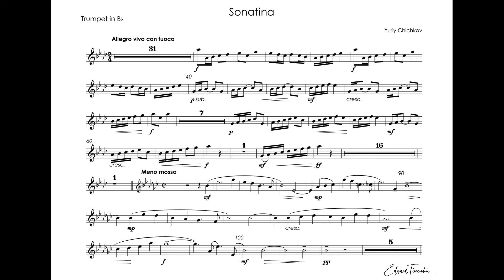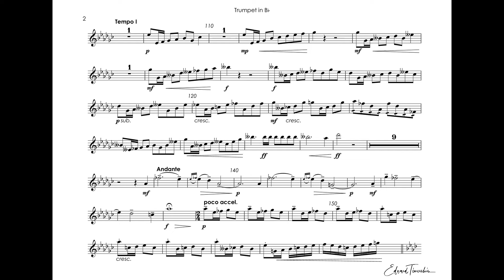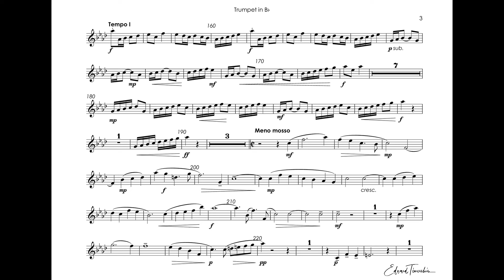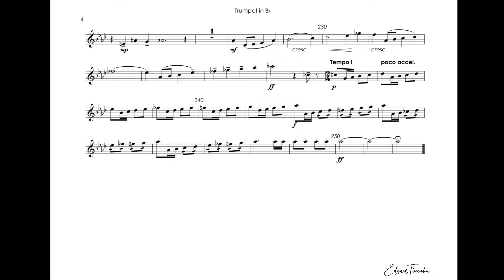Chichkov, Yuri - Sonatina - Yuri Usov trumpet Bb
Yuri Chichkov (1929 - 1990) - Sonatina for trumpet & piano (1950)

Yuri Usov - trumpet Bb
Yulia Kogan - piano
recording - Melody, USSR 1977

Юрий Чичков (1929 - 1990) - Сонатина для трубы и фортепиано (1950)
Юрий Усов - труба Bb
Юлия Коган - фортепиано
Запись - Мелодия, СССР, 1977